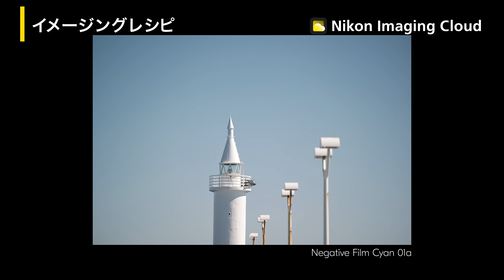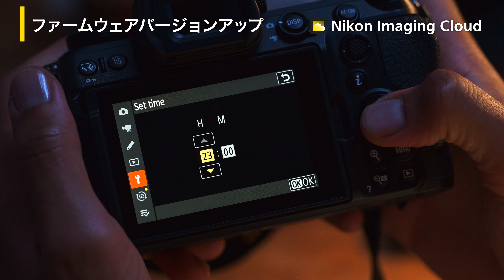Nikon Imaging Cloud Introduction Movie│ニコン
Nikon Imaging Cloudは、より便利で快適な撮影体験を実現します。
多彩なレシピをダウンロードでき、新しい色の世界が開ける「イメージングレシピ」。
いつものオンラインストレージに撮った画像を自動転送できる「画像転送」。
常に最新のファームウェアに自動アップデートする「ファームウェアバージョンアップ」。
撮影の楽しさは次のステージへ。

■フレキシブルカラーピクチャーコントロール スペシャルコンテンツ

ニコン製品のご購入は公式オンラインショップの